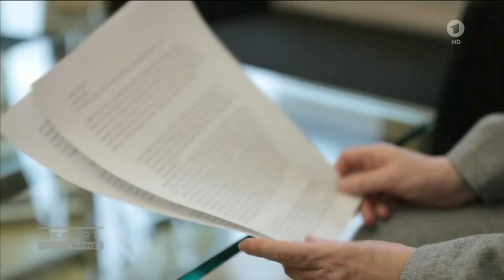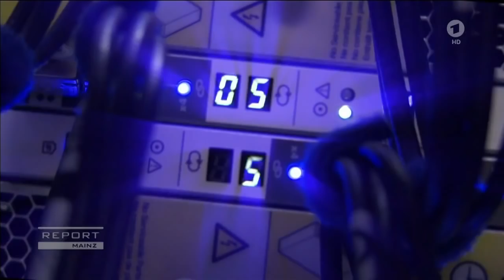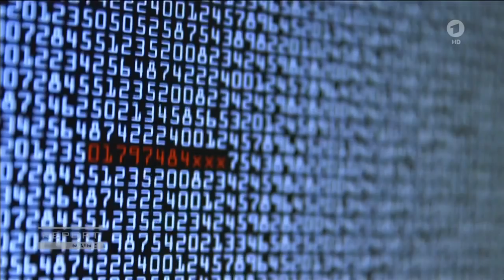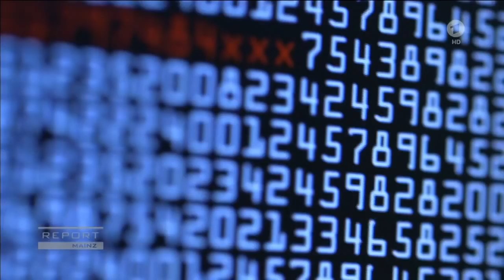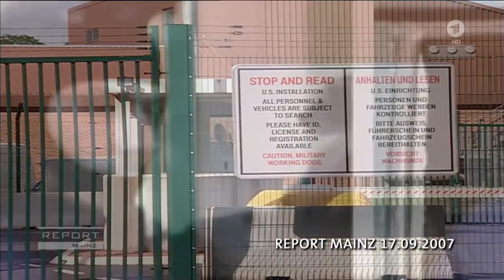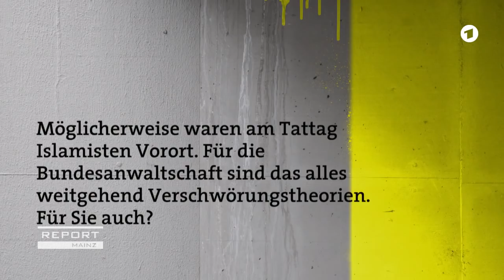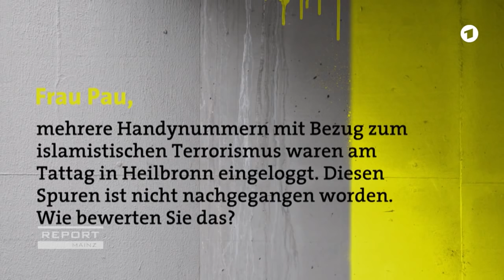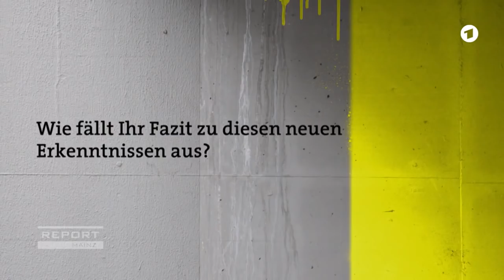Mord an Michèle Kiesewetter: Waren islamistische Terroristen am Tatort? (Report-Mainz 10.05.2017)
0:00 Beim heimtückischen Mord an Michèle Kiesewetter und dem Mordversuch an Martin A. in Heilbronn vor 10 Jahren waren möglicherweise Islamisten oder deren Kontaktleute Vorort. Das geht erstmals aus als geheim eingestuften Polizeiakten hervor, die stern
und REPORT MAINZ zugespielt worden.

6:38 Professor Thomas Feltes ist Kriminologe an der Ruhr-Universität Bochum und ein ausgewiesener Kenner der Geschehnisse in Heilbronn.

11:56 REPORT MAINZ (SWR.de) fragt Petra Pau. Petra Pau ist Vize-Präsidentin des Deutschen Bundestages und Obfrau der Linken im NSU-Untersuchungsausschuss in Berlin.